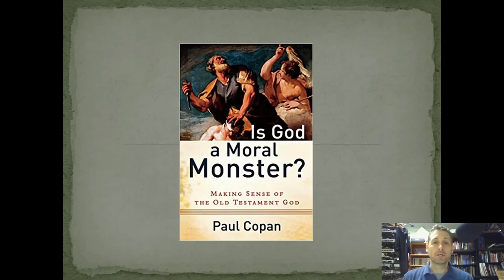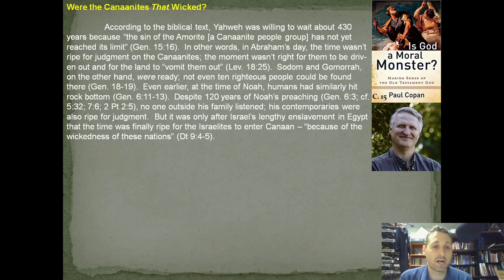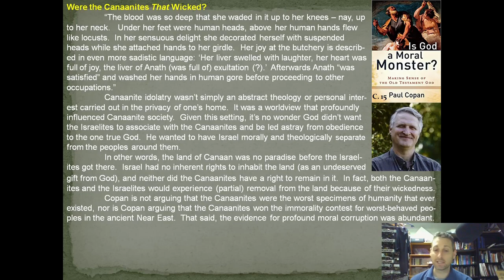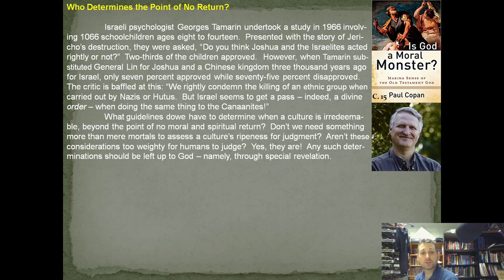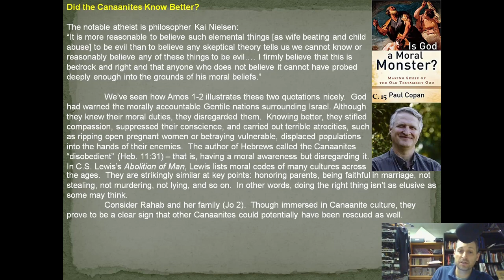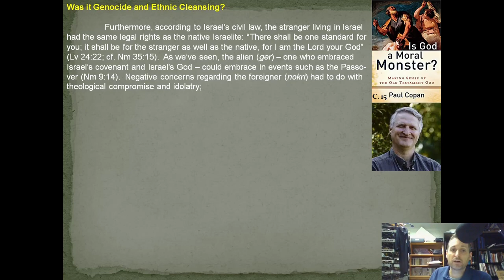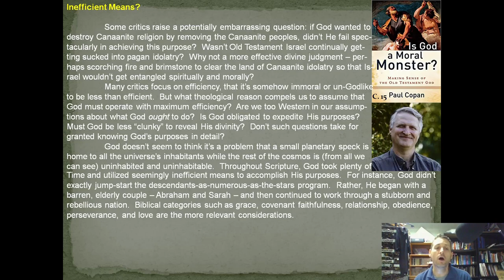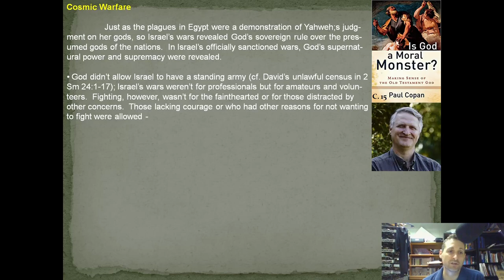Is God A Moral Monster? C.15 - Indiscriminate Massacre and Ethnic Cleansing? Killing Canaanites (I)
The divine command to kill the Canaanites is probably the most difficult Old Testament ethical issue.  Were the Canaanites so wicked to warrant such a divine response?  Yahweh waited about 430 years before bringing judgment upon the Canaanites.  God brought judgment on those outside Noah's Ark and those in Sodom and Gomorrah much more quickly than He brought judgment upon the Canaanites.  What Canaanite practices made them so wicked?  What exactly did they do that led to this divine response.  What guidelines do we have to determine when a culture is irredeemable, beyond the point of no moral and spiritual return?  Did the Canaanites know better?  Was the killing of the Canaanites actually genocide and ethnic cleaning as the New Atheists call it?  Is there something the New Atheists fail to consider about this?  Why didn't God make sure that no Canaanite was left in the land so that Israel wouldn't be lured by the idolatrous Canaanite lifestyle?  God's commands to Israel to wipe out Canaan's idols and false, immoral worship illustrate the cosmic warfare between Yahweh and the dark powers opposed to His rule.

Happy Rock by Benjamin Tissot